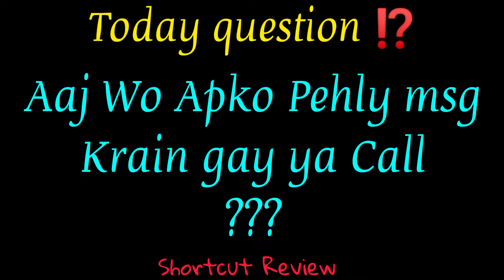love quiz game | love /choose one number/ romanticgame​ lovegame​ lovequiztoday​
love test/love game/romantic games online/love/love shayari/love quotes/love shayari in hindi

choose your number | couple compatibility test
| love test romanticgame​ lovegame​ lovequiztoday​

Our moto is just entertain you.🙏🙏